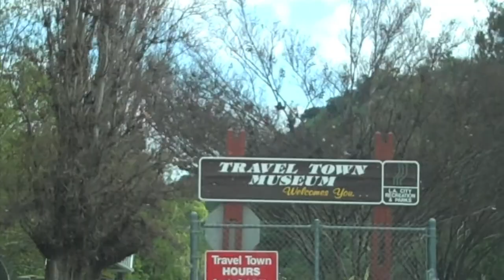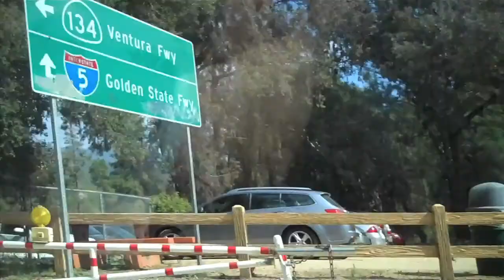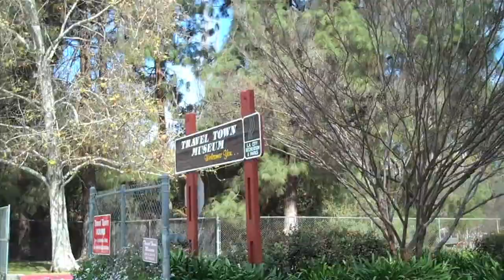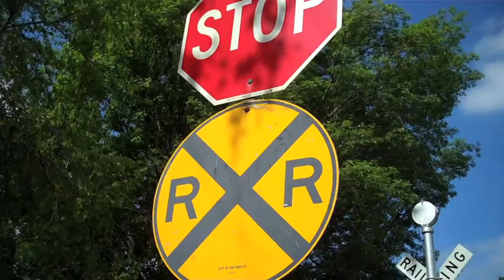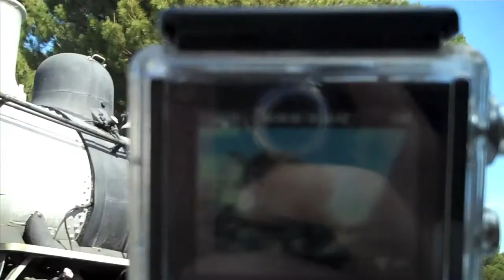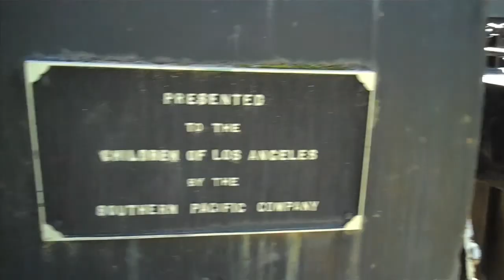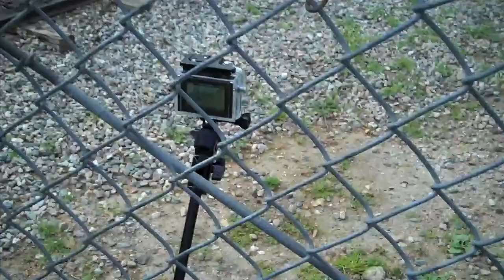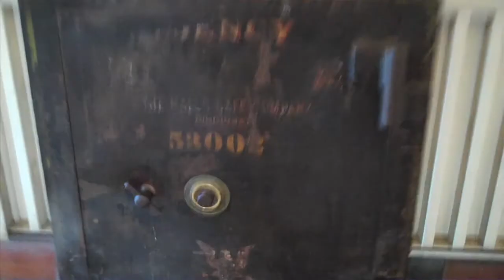Travel Town Vlog 4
The Travel Town Series presents Travel Town Vlog 4. It is a quick video of Shaun at a day at Travel Town in Griffith Park, California.

For information about Travel Town, check them out on the web and follow them on Facebook.

Follow Shaun on Twitter, Facebook, and his other YouTube accounts!